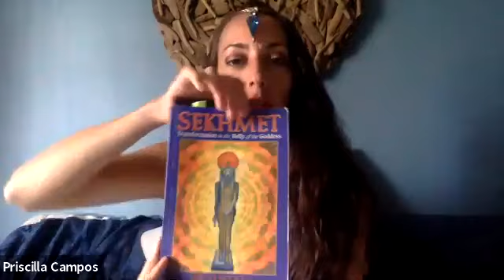Releasing Fears with Sekhmet-Guided Meditation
In this guided mediation journey you will find yourself in Egypt with the Lioness Goddess of Healing & War, Sekhmet.

This journey is a part of Nicki Scully's book:  Sekhmet, Transformation in the Belly of the Goddess.  It is truly a transformational book that I highly recommend those on a path of healing and enlightenment read.

This journey can be played again and again whenever you are bothered by fears.  We will tackle three fears, but you can alway replay or pause the video to allow you to meet more head on.

With all of Nicki's work we start with the heart breath, I guide you through this, and it is an excellent tool to use each and every morning before facing our world.

I am grateful to all who listen and share and remain here as a High Priestess of Atlantis, ready to help all who are ready heal, awaken and activate.

Many blessings to you and remember you are an incredible being of light with great wisdom and strength within.

Priscilla